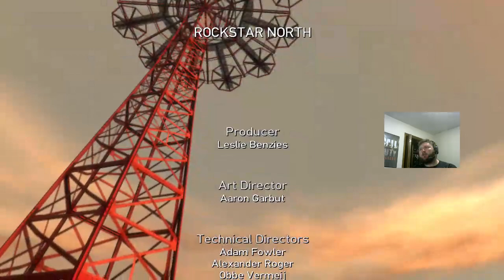GET LOST - GTA: The Lost and Damned part 5; FINALE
After the diamond mess-up, Johnny has to pay Billy a visit in prison...